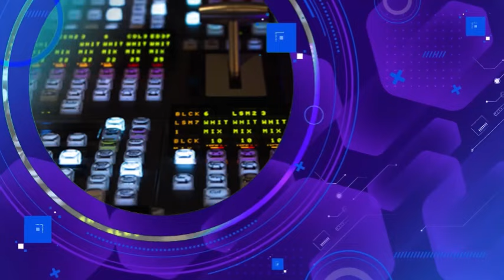🔴Urgent : Le lutteur Lac 2 Guiers activement recherché par la Police pour…